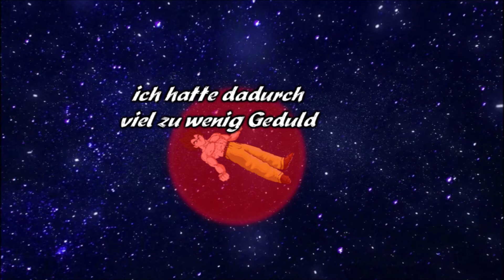Dragonball Nightmare 🐉 Folge 72 Ein Fehler kann alles kosten